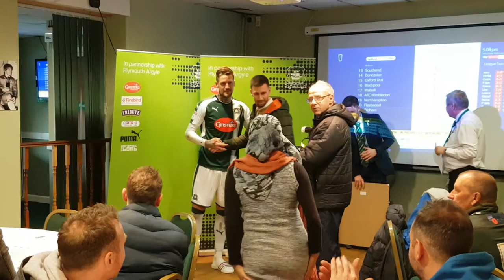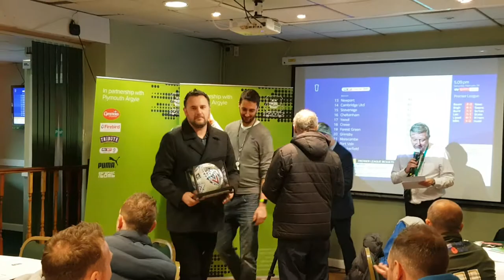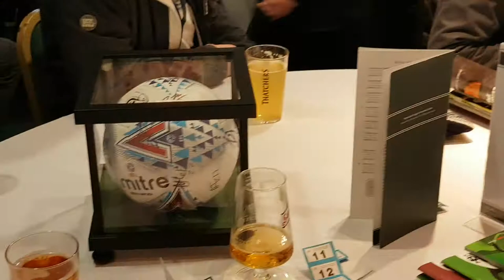Plymouth Argyle Sonny Bradley man of the match v Bradford City 24/2/2018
24/02/2018 v Bradford City